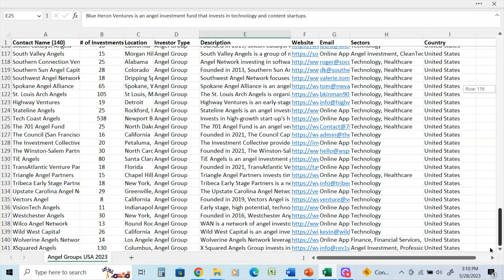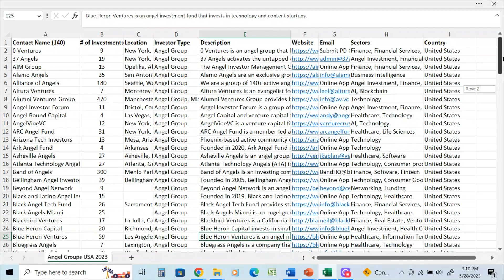Angel Investor Groups Database. USA Version. Now Available on my Fiverr Profile.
This Video highlights:  “USA Angel Group Investor Contacts”

This exclusive Database has 140  Private Equity , Venture Capital & Investment Company Investors in the USA.

This database has a mix of company names, key personnel, website addresses and email addresses.

# of Companies and/or Contacts: 140

This directory was updated in March 2023 and is the best source to raise capital for your project or business.

If you have a company or product that you want to promote to USA based Angel investors this is the best place to start.

A sample of the contacts in this database include:

AIM Group
Alamo Angels
Alliance of Angels
Altura Ventures
Alumni Ventures Group
Angel Investor Forum
Angel Round Capital
AngelVineVC
ARC Angel Fund
Arizona Tech Investors
Ark Angel Fund
Asheville Angels
Atlanta Technology Angels
Band of Angels
Bellingham Angel Investors
Beyond Angel Network
Black and Latino Angel Investment Fund
Black Angel Tech Fund
Black Angels Miami
Blackbird Ventures
Blue Heron Capital
Blue Heron Ventures
Bluegrass Angels
BlueTree Allied Angels
Boston Harbor Angels
Boston Seed Capital
Bridge Angel Investors
Broad Street Angels
Broadway Angels
Centennial Investors
Central Illinois Angels
Central Texas Angel Network
Chai Angels
Charleston Angel Partners
Charlotte Angel Fund
Chemical Angel Network
Cherrystone Angel Group
Citrine Angels
Coughdrop Capital
Cowtown Angels
Dallas Angel Network
Delaware Crossing Investor Group
Denver Angels
DMV Angel Group
Calm Fund
Eastern New York Angels
Elevate Ventures
Evergreen Breakthrough Ventures
Family Angel Management Fund
Fearless Fund
FIN Capital Angels
Florida Funders
Garuda Ventures
Gathering of Angels (GOA)
Gearup 360 Group
Golden Angels Investors
Golden Seeds
Gopher Angels
Gravity Ventures
Great Lakes Angels
Harvard Business School Alumni Angels of Greater NY
Healthcare Angels
HealthTech Capital
Houston Angel Network
Hub Angels Investment Group
Hudson Valley Startup Fund
In/Visible Ventures
Iterative Venture
IU Angel Network
Jumpstart New Jersey Angel Network
K Street Capital
Keiretsu Forum
Kern Venture Group
LaunchPad Venture Group
Lehigh Valley Angel Investors
Life Science Angels
Maine Angels
MEDA Angels
Miami Angels
Michigan Angel Fund
Mid Atlantic Bio Angels
Mid-America Angels
Midwest Wealth Ventures
New Mexico Angels
New World Angels
New York Angels
Next Wave Impact
North Bay Angels
North Coast Ventures
North Texas Angel Network
Northern Michigan Angels
Nucleus Adventure Capital
NueCura Partners, LLC
Oregon Sports Angels
Park City Angels
Pasadena Angels
Potomac Angel Capital
Puget Sound Venture Club
Queen City Angels
Red Stick Angels
Regional Angel Investment Network
Robin Hood Ventures
Rosepaul Investments / RosePaul Ventures
Rough Diamond Capital
Sacramento Angels
Sand Hill Angels
Santa Barbara Angel Alliance
Seattle Angel Conference
Seed River
SeedStep Angels
Seraph Group
Sidecar Angels
Silicon Catalyst Angels
South Valley Angels
Southern Connection Ventures
Southern Sun Angel Capital
Southwest Angel Network
Spokane Angel Alliance
St. Louis Arch Angels
Highway Ventures
Stateline Angels
Tech Coast Angels
The 701 Angel Fund
The Council (San Francisco)
The Investment Collective
The Winston-Salem Partners Roundtable Fund
TiE Angels
TransAtlantic Venture Partners
Triangle Angel Partners
Tribeca Early Stage Partners
Upstate Carolina Angel Network
Vectors Angel
VisionTech Angels
Westchester Angels
Wilco Angel Network
Wild West Capital
Wolverine Angels Network
XSquared Angels